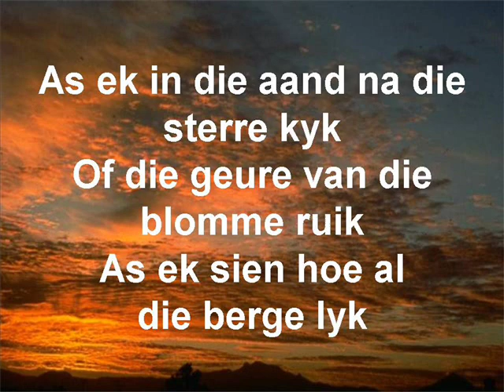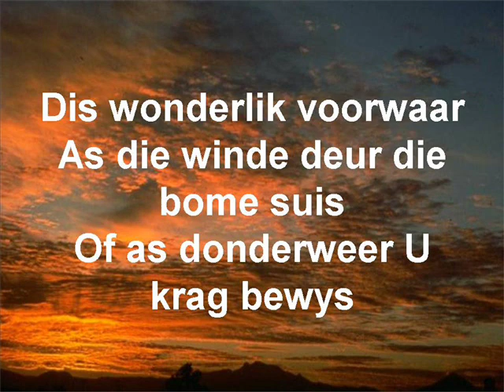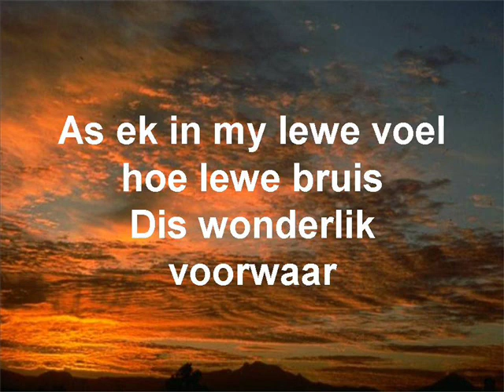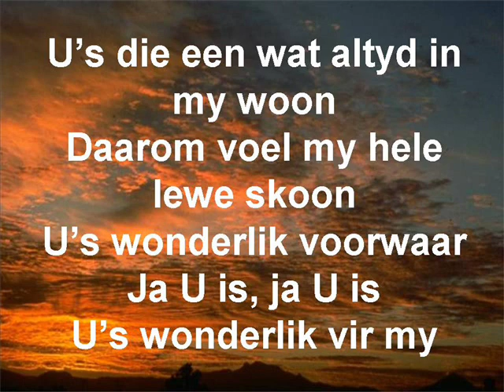As ek in die aand na sterre kyk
Cor Uys weergawe